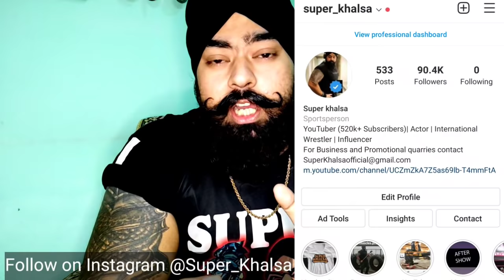Thara Bhai Joginder Roast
Triggered Insaan Carryminati Thara Bhai joginder Super khalsa Live Call / Dhindhora

Bb ki Vines Web series Dhindhora

Carryminati roast

super khalsa fight

super khalsa vs singham dubey

ashish chanchalani

flying beast

mj

All Youtubers

Dhindhora web series shoot

Thara Bhai joginder vs Super Khalsa

Thara Bhai joginder vs Triggered insaan

Thara Bhai joginder reply to super Khalsa

Thara Bhai joginder reply to triggered insaan

Thara Bhai joginder Roast by Carryminati

thara Bhai joginder roast, thara Bhai joginder roast by carry Minati, thara Bhai joginder reply to super Khalsa, thara Bhai joginder roast by triggered insaan, super Khalsa challenge, super Khalsa wrestling